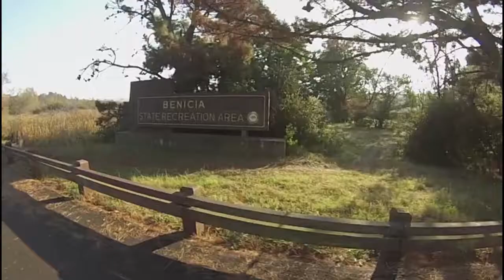Biking at Benicia state park with zip and pip